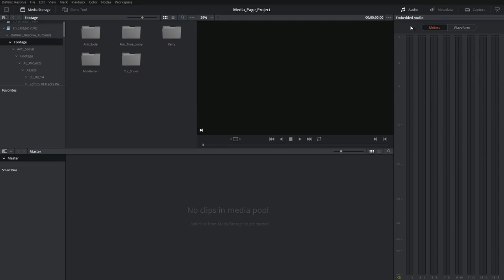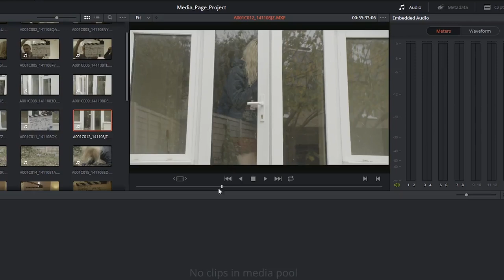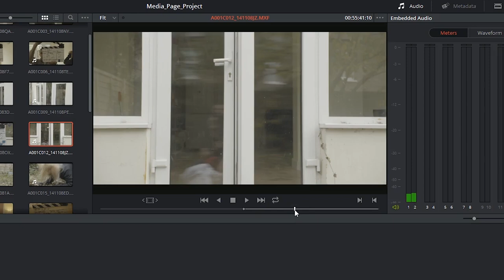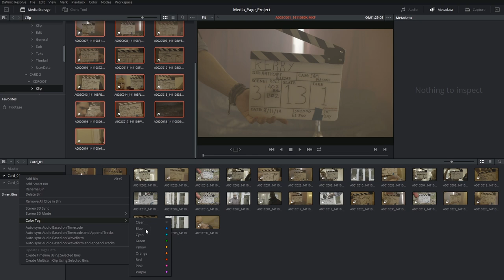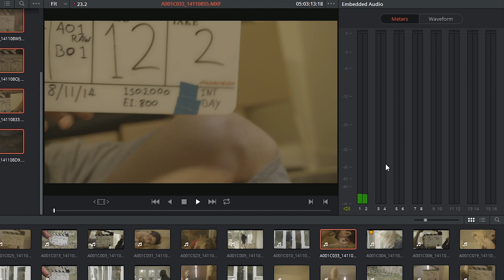DaVinci Resolve 12 - 12 Media Page Interface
Finally! We've dug our way out of the theory and background setup to embark on DaVinci Resolve 12's pages. The opening video focuses on describing the panels that make up the Media Page. The panels are covered individually, and in more detail in the coming videos of this chapter.

00:26 - interface toolbar
00:56 - media storage
01:08 - favourites
01:40 - viewer
02:50 - media pool
03:36 - metadata
04:04 - audio panel

Narrated and edited by Daria Fissoun

Materials from Kerry (2015)
Director: Anthony Alleyne
DOP: Sam Parsons
Producer: Amber Lynch